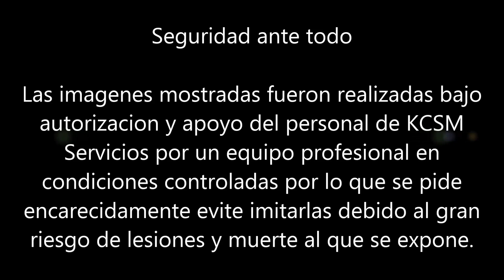KCSM Morelia OLZMT Tren completo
Un muy singular tren de Lazaro Cardenas a Monterrey con gran variedad de vagones con una longitud de 2200 mts de longitud.